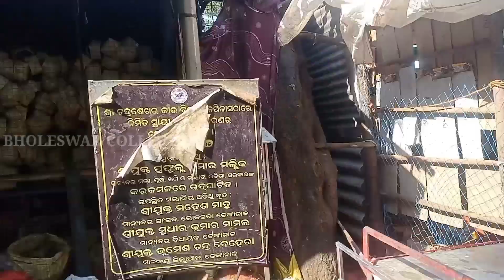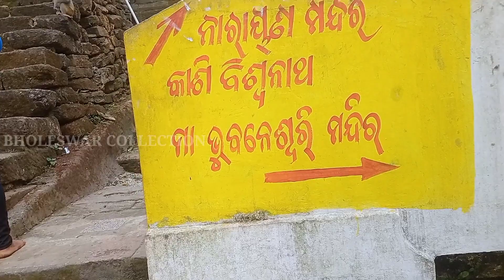Kapilas Temple Dhenkanal ll Beautiful View This Place ll Vlogs Video (No-34)....😊